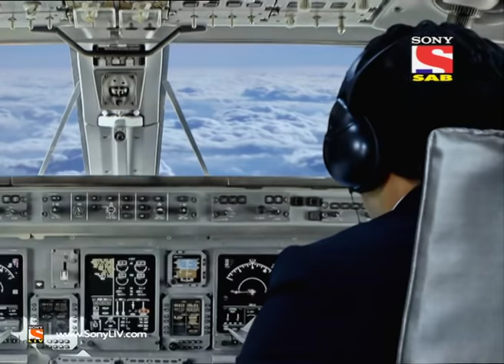Jeannie aur Juju - जैनी और जुजु - Episode 1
Pilot Vicky's plane lands on an unknown island where he spots an antique bottle. He manages to open the bottle and and a notorious Jeannie comes out thus, a magical session takes place as Jeannie expresses her gratitude towards Vicky for releasing her from the bottle after 2000 years. Will Vicky's colleague Priya come to know about Jeannie? Is there a trouble waiting for Vicky?

What's more is, that this well intentioned Jeannie insists on making Vicky's life better and fulfilling all his wishes while actually putting him into more n more trouble at every given point -- whether at home, at office or with his fiancé!
The resident doctor of the airline, Dr Cyrus Doctor, thinks that Vicky has lost his mind and is seeing things and hence poor Vicky is grounded for 6 months; then Jeannie shows up before his fiancé and ends up breaking up the couple.
And yet it is only a matter of time before this very naughty yet lovable Jeannie will become the centre of Vicky's universe and the chase will turn into a sweet tale of romance, magic and fantasy. "